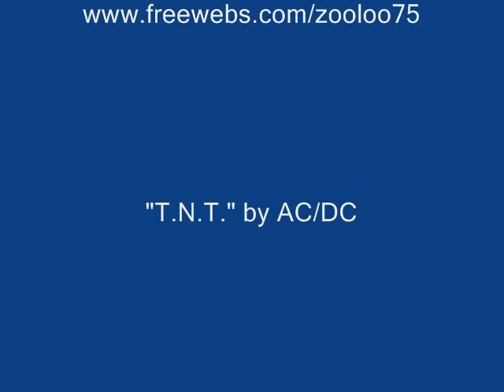Dungeons & Dragons Pivot Style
My longest video yet...  It took a while to make.